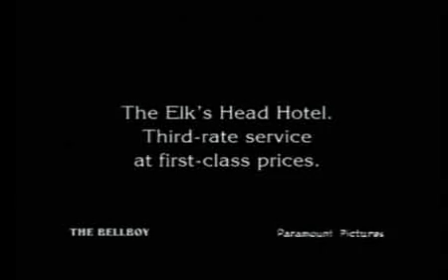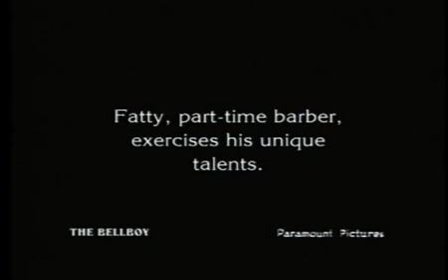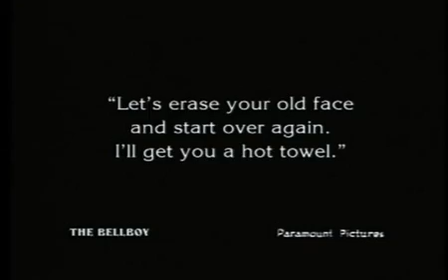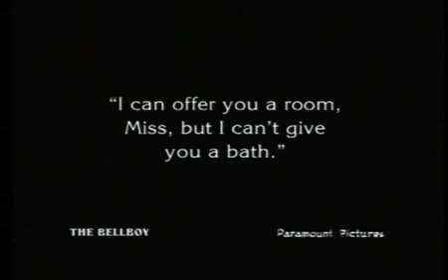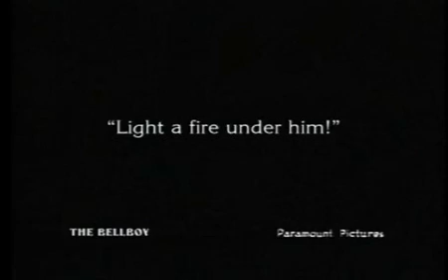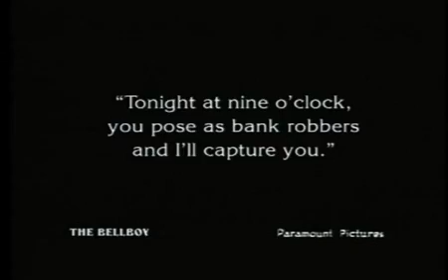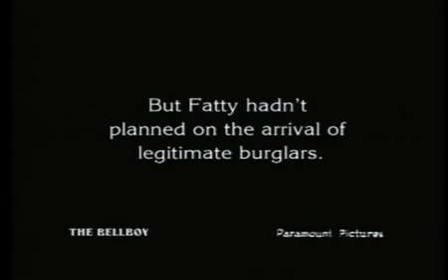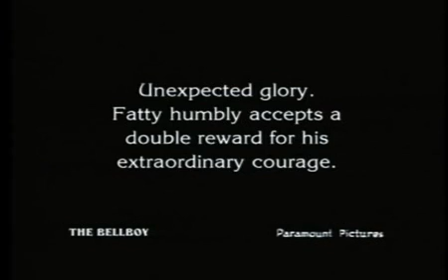The Bell Boy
Fatty Arbuckle and Buster Keaton team up as hotel bellhops. Some interesting props, including a horse-drawn elevator. Decent gags, culminating with a classic chase scene. The movie is not a classic, but it's typical Arbuckle and Keaton and a good illustration of the kind of comedy they did together. The IMDb entry is at